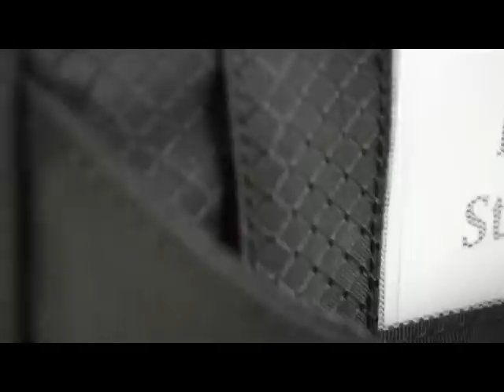Seven minute seminary behind the scenes - Asian Theological Seminary